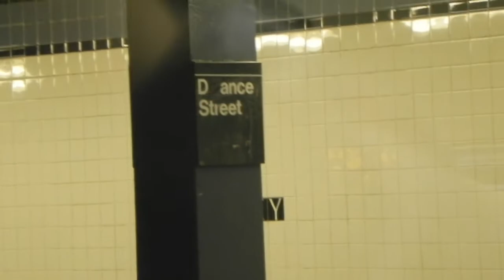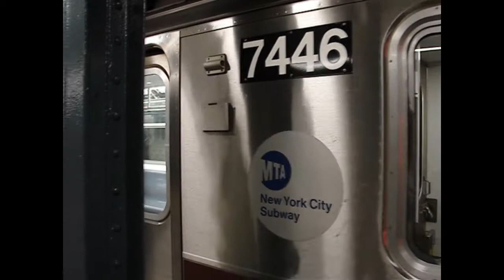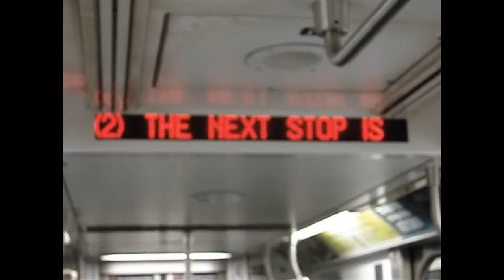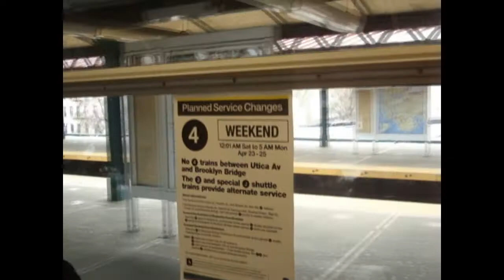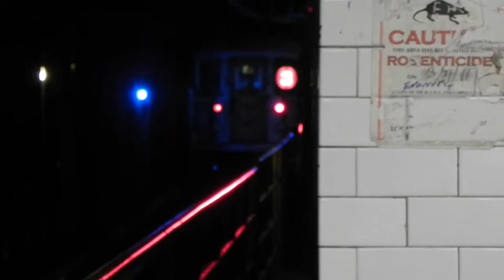April 22, 2011 Buffing - M2/M4/M6 Trains, Retired MTA Buses, & More!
Here is part 2 of various videos taken on April 22, 2011, featuring the 4th Ave Line (N, R trains), the 6th Ave & Culver Lines (B, D, F, G, M trains), the Lexington Ave & Jerome Ave Lines (4, 5, 6 trains), the 7th Ave Line (3 trains), the 8th Ave Line (E trains), some MTA NYC Bus/NJ Transit bus/Westchester Bee-Line Bus System action, and some MTA Metro-North Railroad action! Retired MTA Metro-North Budd Company/GE M2 cars, Tokyu Car Corporation M4 cars, Morrison-Knudsen M6 cars, and MTA NYC New Flyer Industries D60 buses are shown running, as well as R46s running on the G as a regular assignment, and 4th Ave/9th St & Smith/9th Sts on the F/G as they appeared during their renovation.